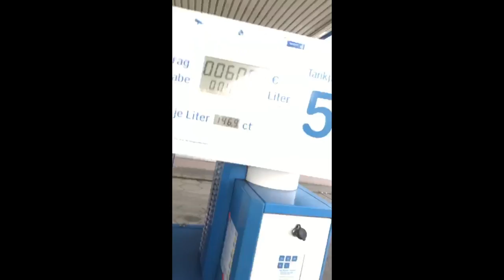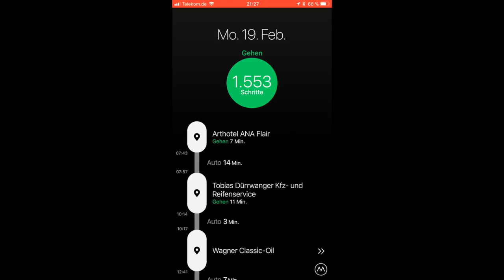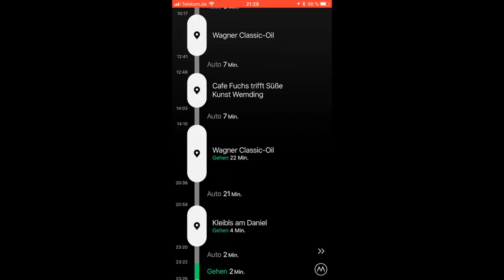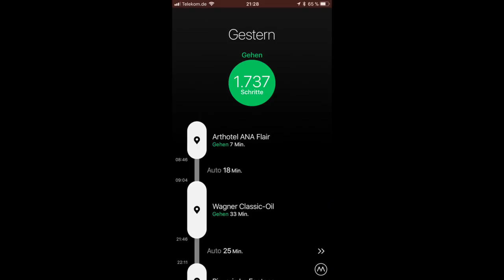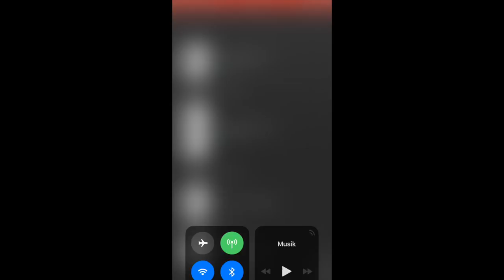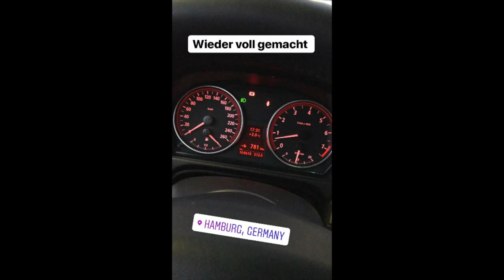Tag 2 Was ist passiert? | Ab nach Hamburg | Eindruck Micro-Ceramic | MarkMonetti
Moinsen Leute,
ich bin jetzt wieder auf dem Rückweg nach Hamburg. Ich erzähle euch ein wenig was am 2. Tag so passiert ist. Nehme euch mit und zeige ein wenig hinter den Kulissen. Auf dem Rückweg teile ich auch meinen ersten Eindruck mit dem Micro-Ceramic mit euch.
Euer MarkMonetti

▬ Mein BMW ▬
▶ 330i N52B30 258ps
▶ MANUAL, Handschalter

▬ STAY UP-TO-DATE! ▬